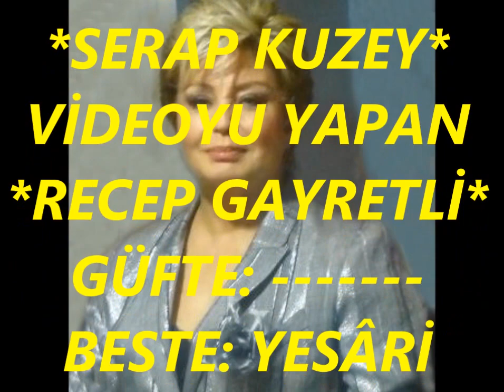Serap KUZEY-Fariğ Olmam Meşreb-i Rindaneden (HÜSEYNİ)R.G.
SOLİST:
*SERAP KUZEY*
VİDEOYU YAPAN
*RECEP GAYRETLİ*
GÜFTE:
BESTE: YESÂRİ ASIM ARSOY
USUL: AĞIR AKSAK
MAKAM: HÜSEYNÎ
Fariğ Olmam Meşreb-i Rindaneden
Yüz çevirmem nâfile peymâneden
Bezmedikçe hâlet-i mestâneden
Çıkmam Allah etmesin meyhâneden.